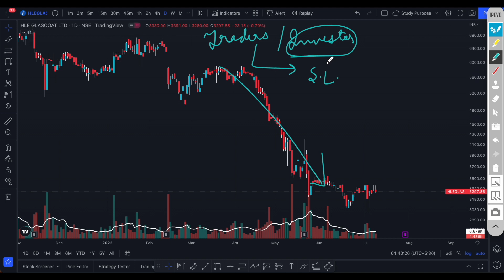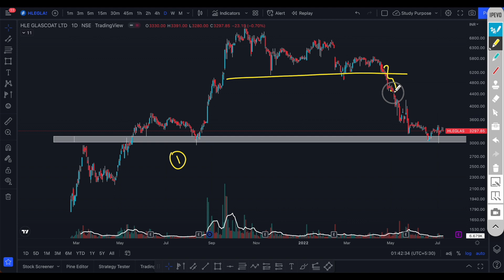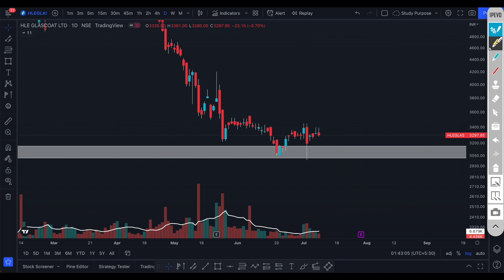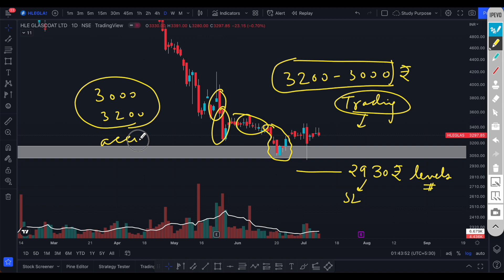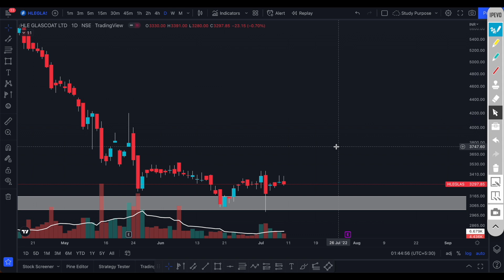HLE Glascoat Share Analysis • HLE Glascoat Breaking News